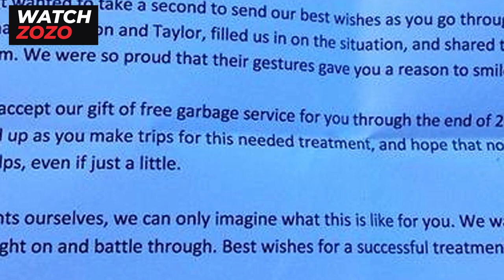Garbage Men Receive A Heartbreaking Note From A Mother, Take Matters Into Their Own Hands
Unfortunately, most people in this world clock in, clock out, go home and hit the repeat button. Life is what you make of it and sometimes, the tiny moments are what truly make for a fulfilled life. No matter what job you have, it’s always important to find a way to enjoy it.
Blue collared jobs including manufacturing, mining, sanitation, custodial work, oil field work, construction, mechanic, maintenance, warehousing, firefighting and technical installation often go unappreciated; especially jobs such as garbage men. People tend to tip their hats to firemen, understandably, because what they do is heroic.
Unfortunately, most people wouldn’t expect other blue collared jobs to touch people’s lives the way some of the more heroic fields do. Many people don’t realize the heart they put into their jobs and their lives. In recent news, a couple of garbage collectors made headlines for what they have done. Leaving people absolutely shocked, they were overwhelmed by the reactions they received.
Money.usanews.com described the garbage man career as, “It is a hallmark of modern times that instead of dumping our garbage wherever we see fit – and spreading disease – we have garbage collectors pick up the trash and take it away from towns and cities to more remote waste-management facilities. Garbage collectors fall into two categories: the driver of the garbage truck and the helper, or “ground man,” who picks up the garbage cans and recyclables. The job can be physically demanding for helpers, since they pick up many cans of garbage each day in rain, snow, sleet and the summer heat. Garbage collectors also have to keep records of their garbage pickups, use hand signals to communicate with the helper or driver and walk a great deal in neighborhoods where residences are close together.”